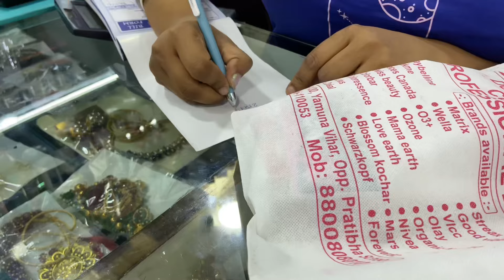Chand raat 🌙 vlog || last iftar || Eid ki taiyaari 🥰